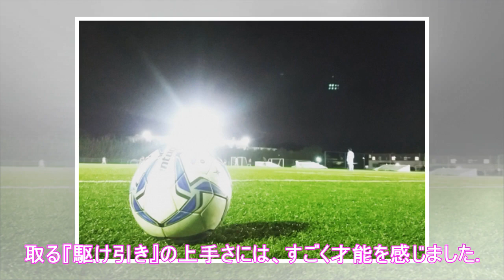W杯「最軽量」乾貴士の才能を飛躍的に伸ばした指導法…あえて体を鍛えさせなかった？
野洲高校サッカー部・山本佳司監督 　2018FIFAワールドカップ（W杯）ロシア大会の決勝トーナメント1回戦で、ベルギー相手に今大会ベストゴール候補ともいわれるシュートを決めた乾貴士。「大会最軽量」とも言われた乾だが、セゾンFCから野洲高校に進学をした頃は今よりもさらに細く、ひ弱なイメージが付いて回る身体だった。 　だが、野洲高校サッカー部を率いる山本佳司監督の目には、眩い光を放たんとしているダイ...